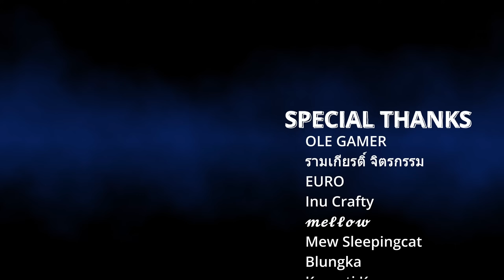Dungeon & Kingdom เกมมือถือ RPG ผจญภัยจัดทีมต่อสู้แบบ Auto Battler ฮีโร่นี่ดูคุ้นมากๆ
Download เกมมือถือ Dungeon & Kingdom ได้ที่นี่

🔹เกมนี้*ไม่มี*ภาษาไทย
🔹เล่นกับเพื่อนโดยตรง*ไม่ได้* ได้แต่สู้กับ AI ของเพื่อน
🔹ใช้พื้นที่มากกว่า 2.2GB
🔹ถ้าติดตั้งไม่ได้ เข้าเกมแล้วจอดำ จอชมพู หรือเล่นไม่ได้ ให้ลองเช็คเครื่องของตัวเองก่อนว่าได้ เปลี่ยนภาษาเครื่องเป็นภาษาอังกฤษหรือยัง ได้รูทเครื่องไว้ไหม ลงโปรแกรมโกงหรือโปรแกรมแปลกๆ อะไรไว้ไหม ให้ไปปิดหรือลบออกให้หมดก่อน ถ้ายังไม่ได้อีกให้ลองเช็คดูว่าเกมปิดเซิร์ฟเวอร์หรือปิดให้บริการไปแล้วหรือยัง ถ้ายังก็คิดไม่ออกเหมือนกันครับว่าเป็นที่อะไรนอกจาก มือถือไม่รองรับ

🔹CPU: AMD Ryzen 9 3950X
🔹MB: MSI MPG X570 GAMING PLUS
🔹VGA: GALAX RTX 3090 SG
🔹RAM: CORSAIR DOMINATOR PLATINUM RGB DDR4 64GB (16GBx4) 3200
🔹SSD: 2 x SAMSUNG 970 EVO Plus 1TB NVMe
🔹SSD2:Western Digital Blue 2TB 3D NAND
🔹PSU: SILVERSTONE DA850 850W
🔹CASE: COOLER MASTER Masterbox TD500 Mesh
🔹COOLING: SILVER STONE Icegem 360 ARGB
🔹MONITOR: 2 x ASUS PG258Q

0:00 Brief สรุปสั้นๆ
0:24 Gameplay วิธีเล่นเบื้องต้น
3:45 สัตว์เลี้ยง
4:19 กาชาปอง
6:03 การอัพเกรดตัวละคร
8:57 ระบบเพื่อน
9:17 กิจกรรมประจำวัน
9:53 การตั้งค่า